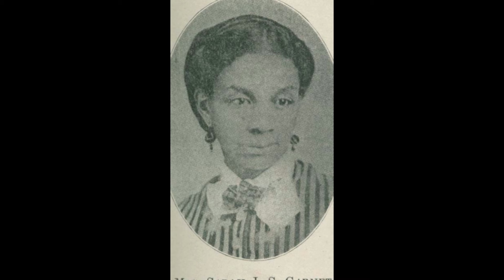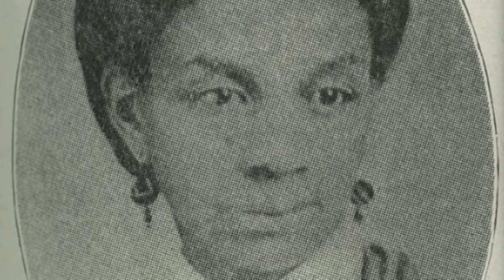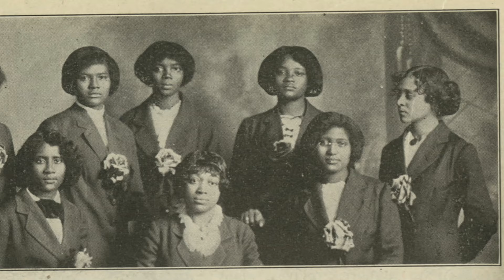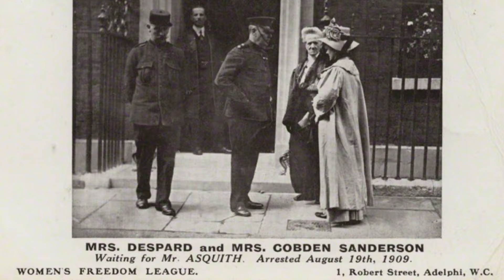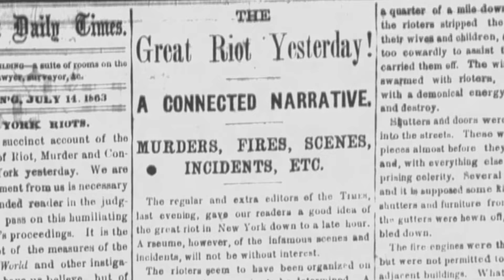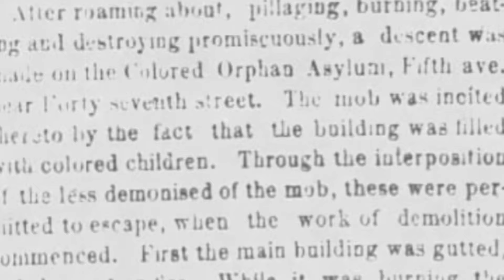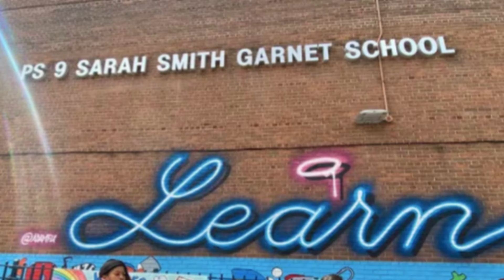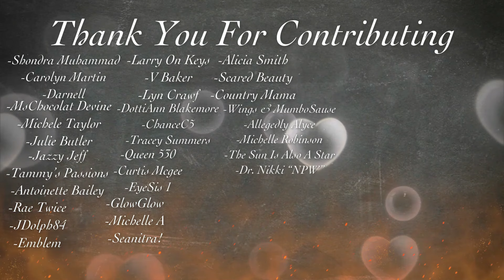The Trailblazing Teacher Who Took On Alva Vanderbilt. The REAL Sarah Jane Smith Thompson Garnet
If you’re watching The Gilded Age on HBO, you likely saw the new featured character, Sarah Garnet - the teacher who is trying to get everyone on board to help save spaces for colored students and colored teachers.
Well, whether or not you’re watching the show, stay tuned for this episode if you like the real stories of people from the past because she was a real person, who was one of the first black school principals…and for an integrated school at that!

She was born to parents who valued education. She married twice. She founded and participated in a number of organizations that promoted integration, voting rights, and women’s rights. And one well known Gilded Age society lady chose to shut her out of the women’s suffrage movement. I’ll tell you about that AND what Sarah Thompson did on one frightening day during the Civil War Draft Riots of 1863. She was a real hero.
It's another real-life story from Ti's Hot Mess History. Enjoy!